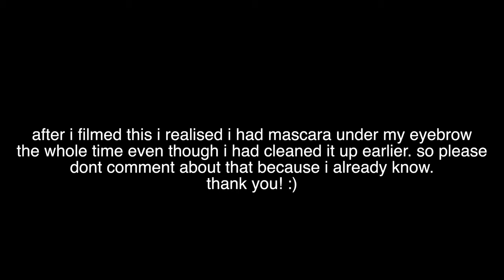ULTA HAUL! New Makeup and Skin Care Products!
Hi everyone! Today's video is an Ulta Beauty Haul! I look forward to making more hauls and other lifestyle related videos on my channel as well as some college related ones here and there. I still have a few more college/school related videos scheduled so you will still be seeing those. I hope you guys enjoyed this Ulta Haul!

love,
isabella

ITEMS MENTIONED:

Tula Rose Glow & Get It Cooling & Brightening Eye Balm
Tula The Cult Classic Face Wash
NYX The Brow Glue
Essence Lash Princess Mascara
elf Cosmetics Hydrating Camo Concealer
elf Cosmetics Ultimate Blending Brush
elf Cosmetics Complexion duo Brush
Keihl's Since 1851 Midnight Recovery Eye
It's a 10 Miracle Leave-In Product

ABOUT ME:
• name: isabella
• age: 24
• college: senior @ university of north texas
• major: marketing
• from: frisco, tx